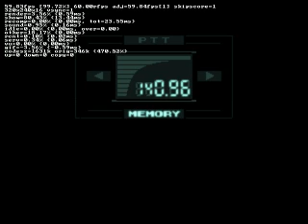Metal Gear Solid Let's Play Part 3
I love making these videos